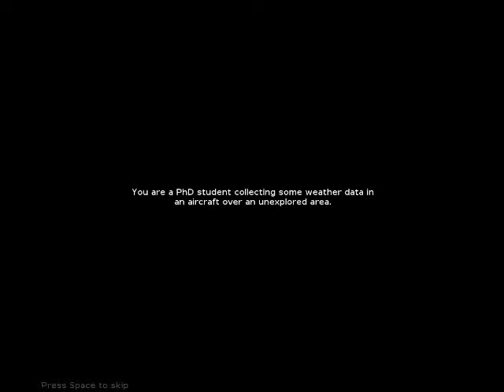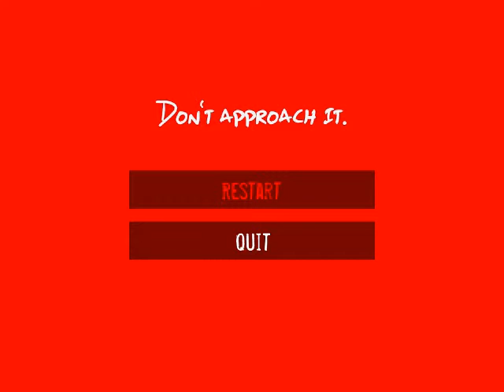Let's play Hylophobia pt.1 | Help Me Find Balls!!!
Hello my children! This is Peupui and tonight we're playing Hylophobia!

I little horror game where you get chased by a floating, flaming skull while trying to find three giant, glowing, floating balls...